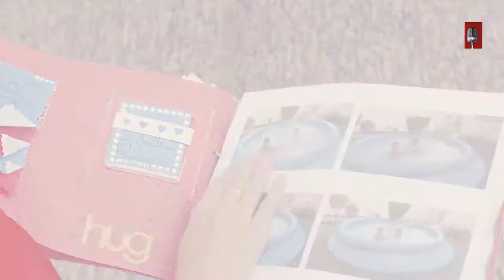New Punjabi Song 2017 Vicky Natwariya Majotra Musics